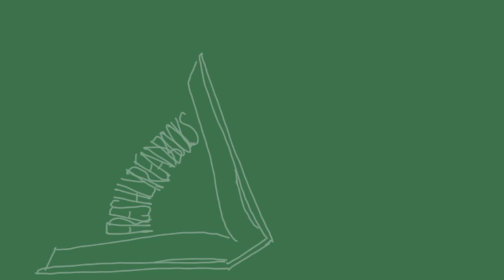The Promise | Book Review | Booker 2021 Shortlist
This is probably the book I heard the most people excited about once they started reading the shortlist and I totally understand why!

⌚Timestamps⌚
0:00 - Intro
1:14 - Synopsis
4:48 - Religion
7:06 - Amor and the Promise
18:50 -  Focus
24:46 - Final Thoughts

📅Booker Boy Bookclub 2021 Schedule📅
2nd Aug- Second Place - Rachel Cusk
9th Aug - No One is Talking About This - Patricia Lockwood & Klara and the Sun - Kazuo Ishiguro
16th Aug - Great Circle - Maggie Shipstead
23rd Aug - An Island - Karen Jennings (This will be late for me! Still waiting for my copy)
30th Aug -  A Town Called Solace - Mary Lawson
6th Sept - A Passage North - Anuk Arudpragasam
13th Sep - Light Perpetual - Francis Spufford
Shortlist Announced 14th September
20th Sept - The Sweetness of Water - Nathan Harris
27th Sept - China Room - Sunjeev Sahota
4th Oct - The Fortune Men - Nadifa Mohamed
11th Oct -  The Promise - Damon Galgut
18th Oct - Bewilderment - Richard Powers

🎙I'm in a Podcast!🎙
The name of the podcast is called Best Fictional Friends.